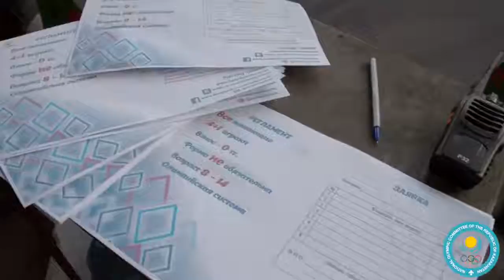Чемпионат футбольной лиги в честь Олимпийского дня